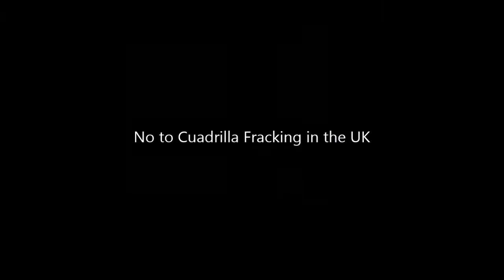A Fracking Disaster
Ok this is over the top.

But methane emissions linked to fracking are 30% higher than with natural gas. It also heat-traps between 34% - 84% more than C02.

If the world gets totally fracked we are. screwed.

CREDITS:

Light Your Water On Fire from Gas Drilling, Fracking

Great Sept of Baelor Blown up by Cersei Lannister